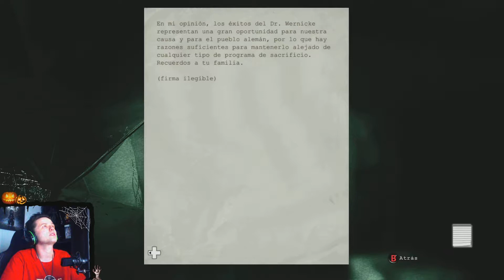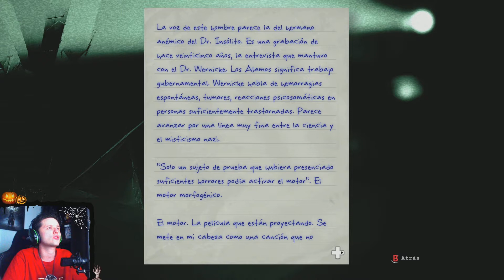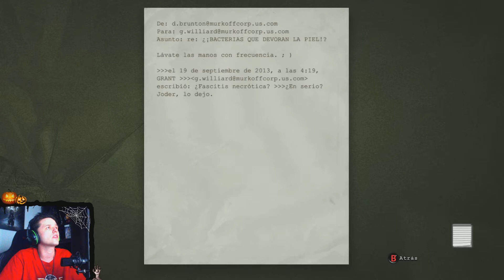Mes Del Terror / Outlast / Cap 8 "A Oscuras" / Let's Play en Español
- Mixer -